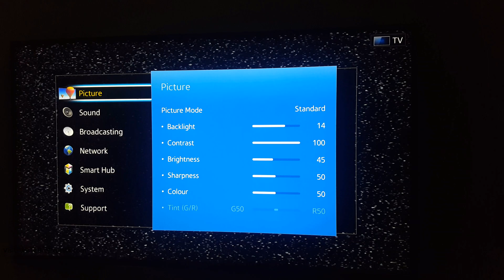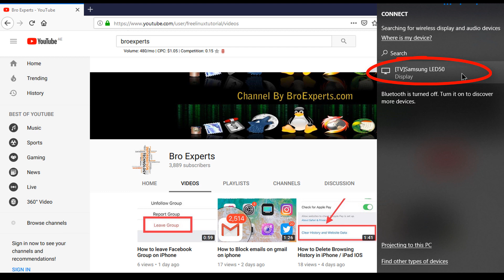How to Connect Laptop Screen with Tv without HDMI Cable, Wirelessly Connect Tv with Laptop/Pc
"How to Connect Laptop with Smart TV without any cable"

In this video we are going to see how we can connect our laptop with smart tv without using any cable.
for this video i am going to connect my Samsung 50 inch led

Step-1: Connect your laptop and your smart tv with same wireless network

Step-2: Now go to your smart tv and go to screen mirroring option

Step-3: After you open screen mirroring option on smart tv, Now go to your laptop and press window and P Key from your keyboard, you will see side window will appear on right.  here select last option which is "Connect to a wireless display" you will see your smart tv will be displayed in the list now click on this, you might see prompt on your smart tv screen to accept the connection click on accpet.

That's all. we can see our laptop screen is displaying on smart tv screen..

Hope it will work for you as its worked for me..

Post your Questions in the comment..!!